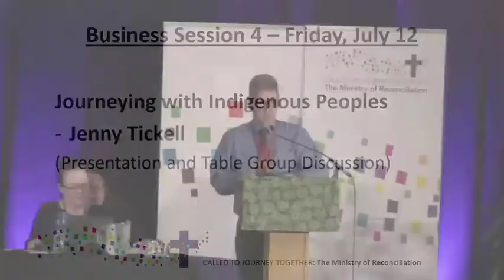Janine Windolph Presentation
Janine Windolph shared an indigenous perspective on Canadian history, while helping lead a conversation on the meaning of reconciliation and the Journey with Aboriginal Peoples Friday evening in Regina.